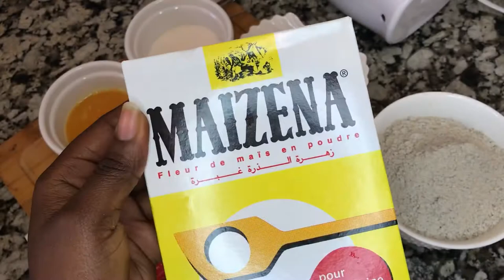RECETTE FACILE : CAKE ULTRA MOELLEUX SANS GLUTEN AUX RAISINS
Hey heyyyyy la famille j’espère que vous allez bien ici! Moi ça va grâce à Dieu.

 Aujourd’hui je vous partage une recette de cake gourmand idéal pour le goûter de vos petits bouts de chou et même pour les grands 😅😅 et tout ça sans gluten

Pour la recette il faut:
-200g de farine de mil
-70g de sucre
-1 CÀS de maïzena ou fécule de maïs
-3 œufs
-1 CÀS de beurre
-Le jus d’un orange
-1 sachet de levure chimique
-1 sachet de sucre vanillé
-1 poignée de raisins secs
-Du zeste d’orange

Voilà voilà la liste des ingrédients pour cette recette. Je compte sur vous pour regarder la vidéo jusqu’à la fin et de laisser un like, un commentaire et aussi de partager la vidéo.